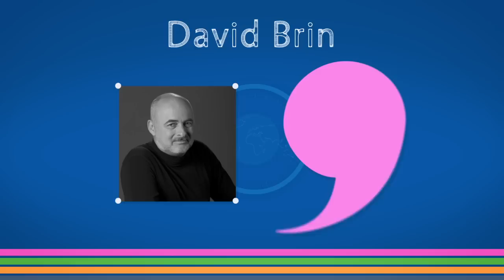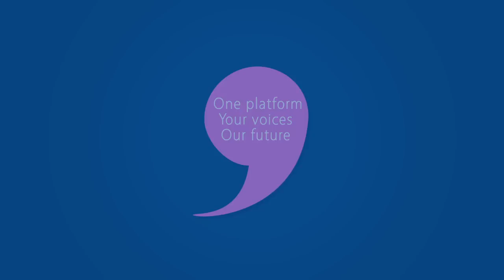David Brin on the role of the internet in the future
This interview with David Brin takes us on a Journey into 2050 and is part of the Futurium Talking Futures interview series.

In this video (3 of 7) David highlights the important role that the internet and similar agile and free systems and mindsets will have in the future.